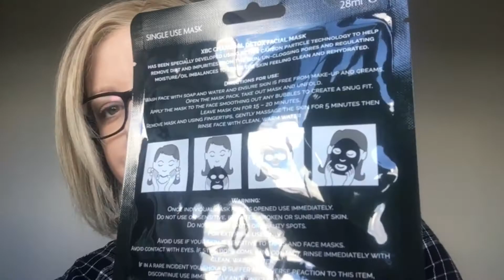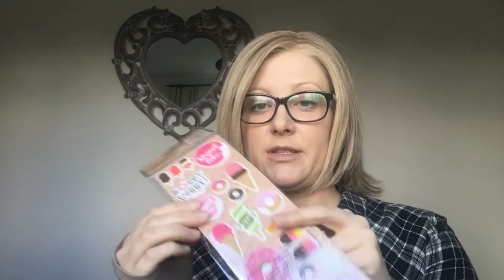Home Bargains Haul | First time at home bargains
This was my first trip to Home Bargains!! I can’t believe I didn’t know this shop existed!